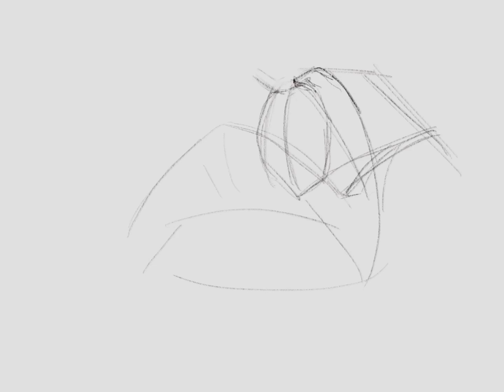Cowboy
Gesture drawing of a cowboy